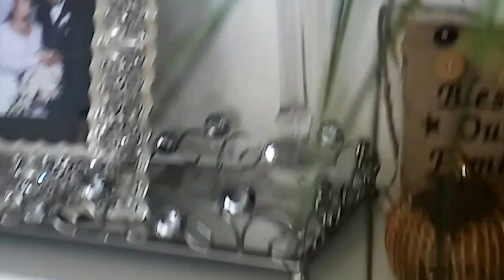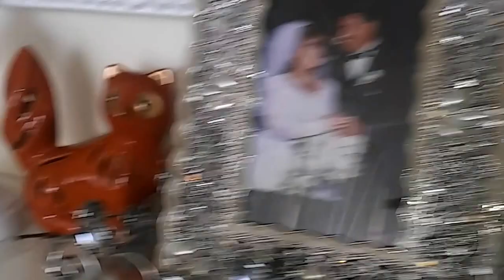TOUR DE LA SALA- LA ENTRADA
ORGANIZACION DEL HOGAR TRANSFORMACION EMPIEZO "NUEVA SERIE" DONDE LES MUESTRO LA TRANSFORMACION DE NUESTRO HOGAR DULCE HOGAR! ALGUNOS SERAN CORTOS CLIPS Y OTROS MAS LARGOS DE COMO LIMPIAMOS, ORGANIZAMOS Y CAMBIAMOS DE COLORES OBSCUROS A CLAROS Y LOS DIYS (HAZLO TU MISMO) QUE HIZIMOS! ESPERO LES GUSTE Y AGARRENSE PORQUE VIENEN MUCHOS VIDEOS! GRACIAS POR TU APOYO! WHAAAT!
Recargo de Responsabilidad. Todos los articulos fueron comprados con mis propios fondo